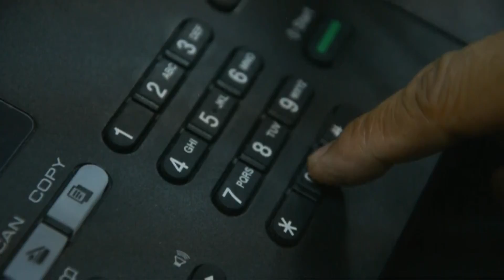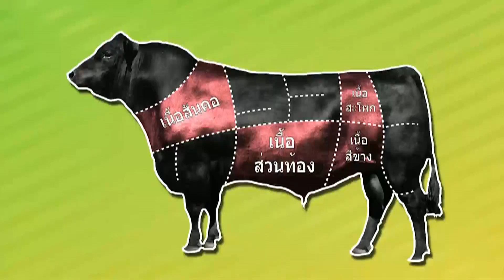มองรัฐสภา 27 เมษายน 2559 ประเด็น : ส่งเสริมพัฒนาการเกษตรอย่างครบวงจร